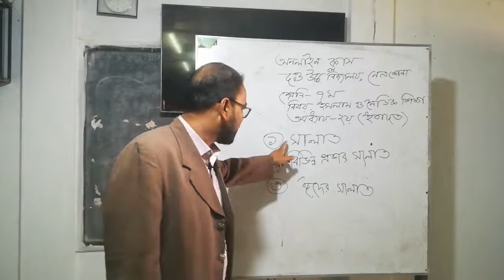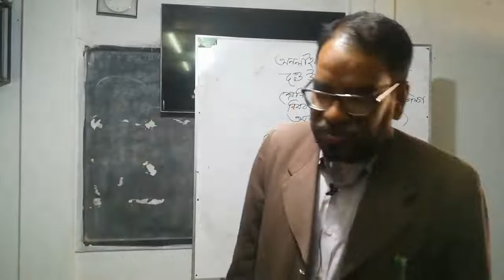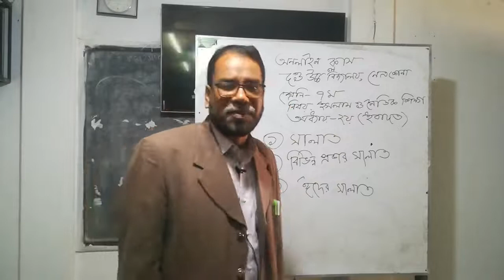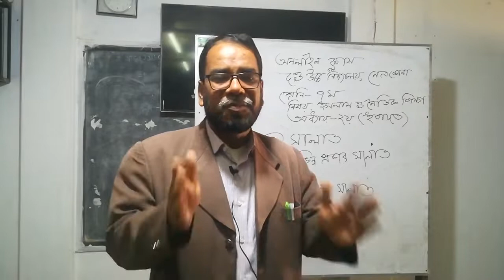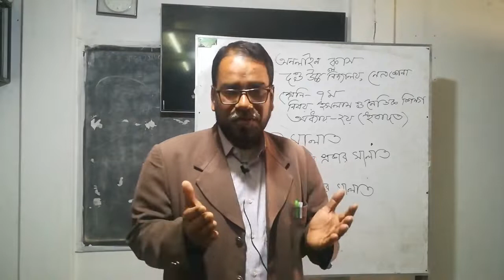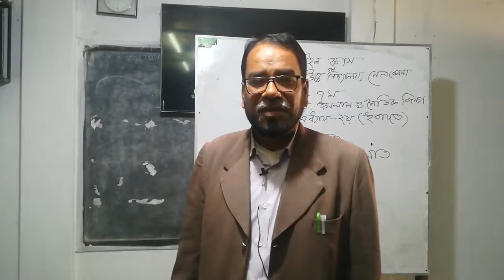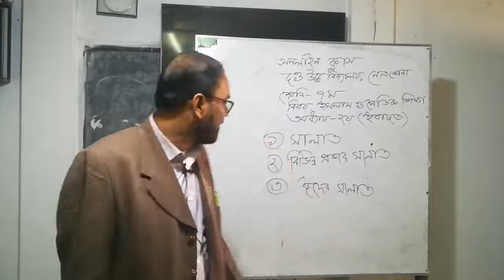Dutt Online School.Class:7. Islam And moral education .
Credit: Rudain Ahmed Mahin.